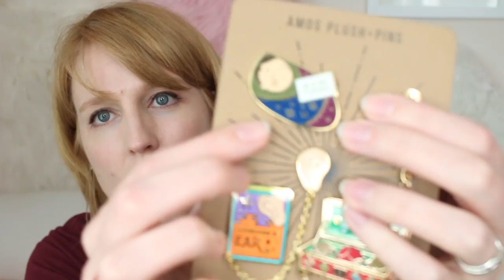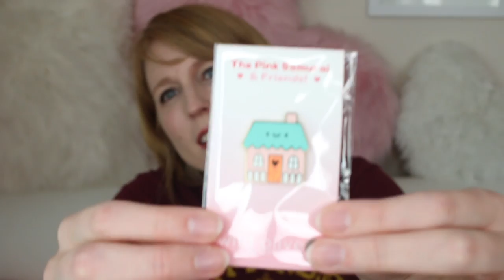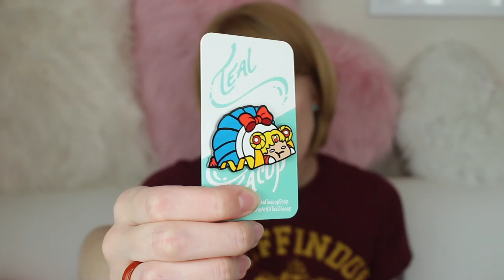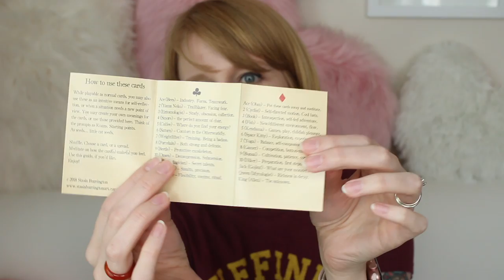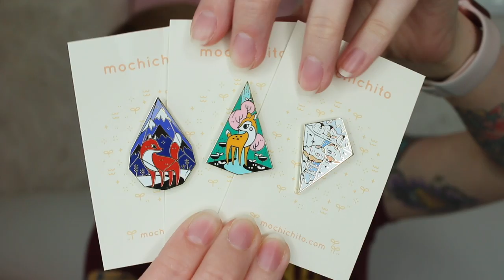Pin Mail • July 2018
Pin Mail for June!  I tried to reign in my enamel pin purchases during June, but clearly didn't do a good job hahaha!